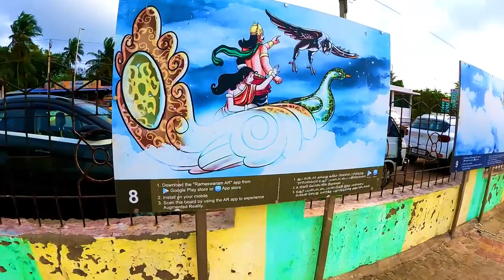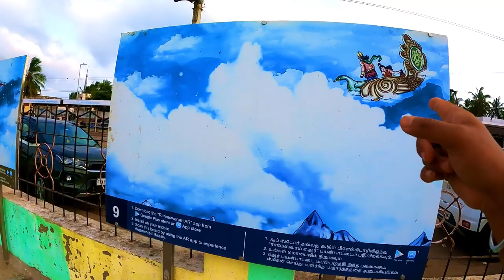India last land Dhanushkodi | Sree Ram setu |Raban esi rasta se sita ko leke giya Lanka may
rameshwaram vlog telugu
rameshvwaram vlog in kannada
rameshwaram vlog black sheep
rameshwaram vlog 2023

Rameshwaram to
rameshwaram tourist places
rameshwaram tour
rameshwaram tourist places in
tamil
rameshwaram to sri lanka
rameshwaram tour plan
rameshwaram to kanyakumari
rameshwaram tour package
rameshwaram to kanyakumari
train
rameshwaram to sri lanka bridge
hindi

Rameshwaram pa
rameshwaram pamban bridge
rameshwaram palam
rameswaram pamban palam
rameshwaram panguni uthiram
eshwaram pamban bridge
train accident
rameshwaram pamban bridge
tamil nadu travelling vlog
rameshwaram pathar
rameshwar park
rameshwaram padam
rameshwaram panguni uthiram
2023
Rameshwaram Pamban bridge X
rameshwaram pamban bridge
train accident
rameshwaram pamban bridge
rameshwaram pamban bridge
opening
rameshwaram pamban bridge
road
rameshwaram pamban bridge
train
rameshwaram pamban bridge
accident
rameshwaram pamban bridge
today news
rameshwaram pamban bridge
rameshwaram pamban bridge
rameswaram island pamban
island annai indira gandhi road
bridge 4k
rameshwaram pamban bridge
new